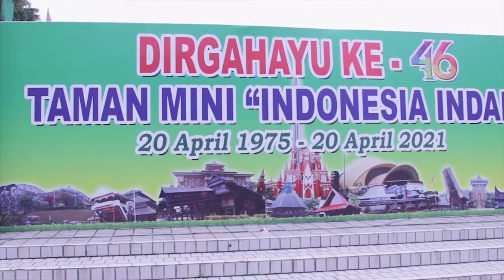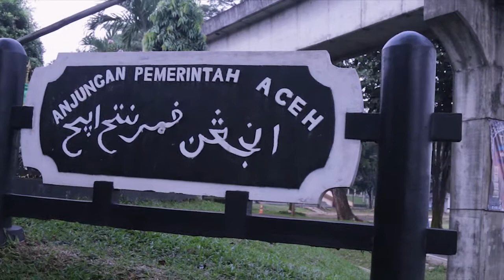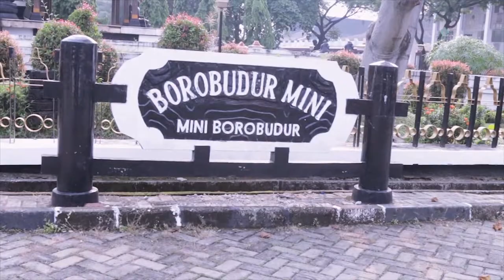JALAN-JALAN SAMBIL KERJA | EPS 15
Adalah bentuk sebuah moment keseharian kami saat aktivitas dilokasi untuk berbagi cerita & edukasi kepada penonton. Ikuti terus aktifitas keseruan kita diepisode-episode berikutnya yeaahh.